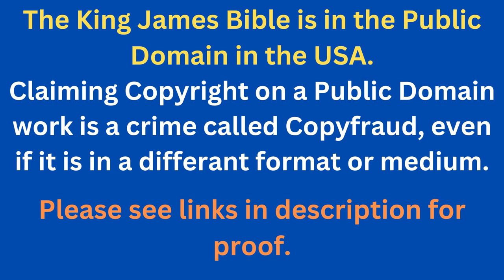Through The Bible In A Year - Day 192- Bible Reading Plan KJV -Shining The Light Ministries -Day 192